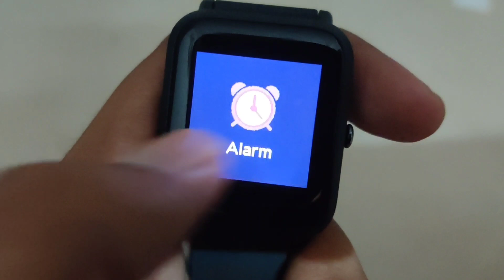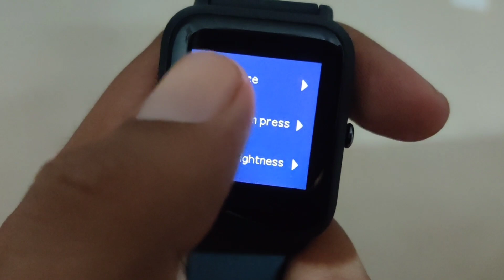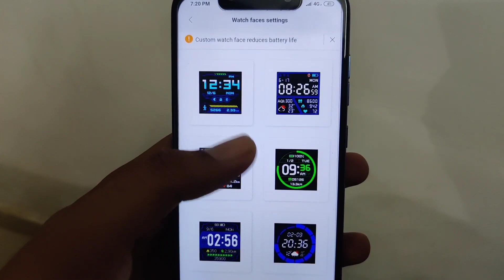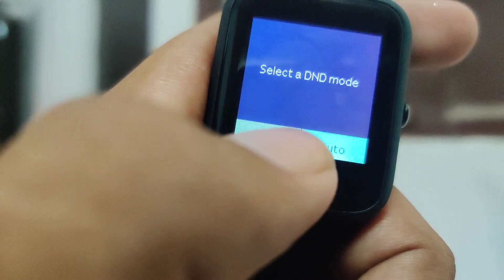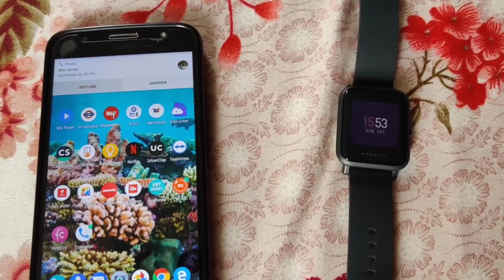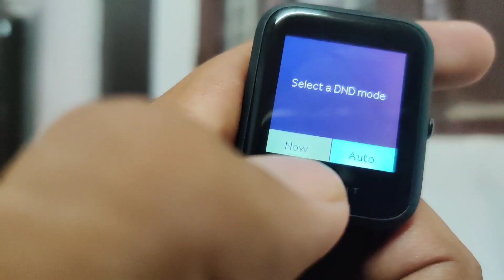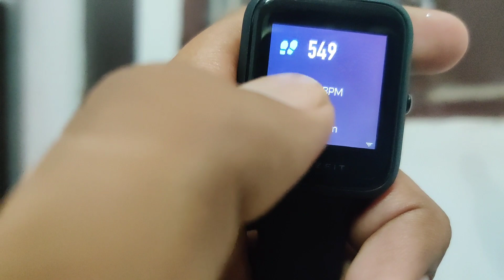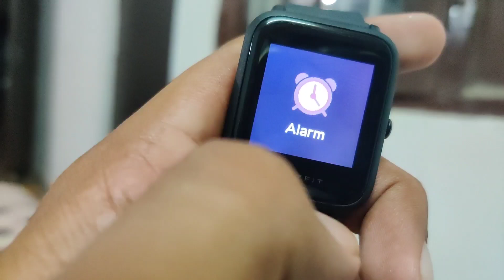Amazfit BIP Lite Long Term Review. Honest opinion After 15 Day of Use. Pros. & Cons.Value for Money?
This is the In-Depth Review Of Amazfit BIP Lite Smartwatch.
We cover all its aspects.
Keep Watching.

AMAZFIT BIP LITE smartwatch